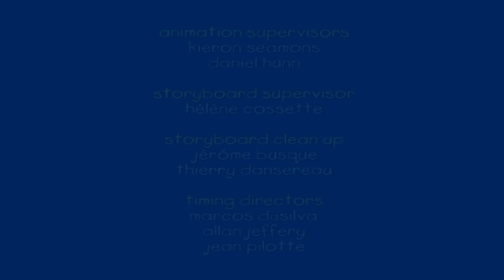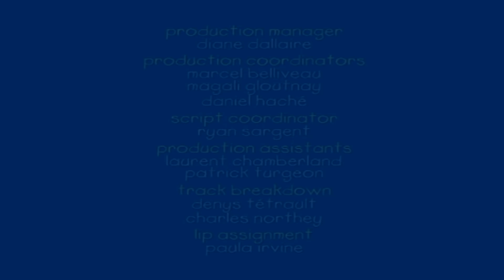Caillou Magyar | epizód 77 | Caillou szezon 02 | Rajzfilmek gyerekeknek | Új Rajzfilmek